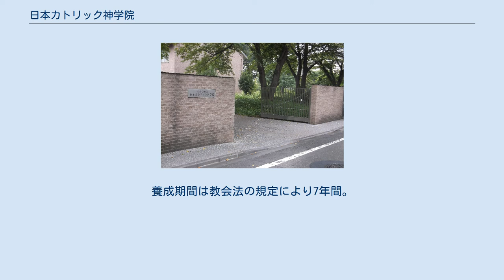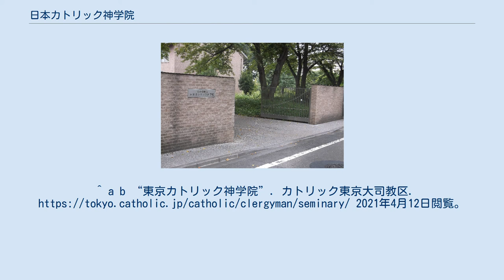日本カトリック神学院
日本カトリック神学院東京キャンパス入り口。
(練馬区) 日本カトリック神学院（にほんカトリックしんがくいん）は、日本のキリスト教（カトリック）の神学校。
旧東京カトリック神学院と旧福岡サン・スルピス大神学院の2校が統合・合併され、2009年開校した。
2012年4月1日、カトリック中央協議会の組織として組み入れられ、運営されている。
2017年現在、院長代行はフランシスコ・ザビエル中野 裕明師、養成者（指導司祭）11名、在学生33名（うち東京キャンパス13名、福岡キャンパス20名）。
所在地は東京キャンパス 東京都練馬区関町東2-7-10、福岡キャンパス 福岡市城南区松山1-1-1。
 旧東京カトリック神学院の校舎を東京キャンパスとし、旧福岡サン・スルピス大神学院の校舎を福岡キャンパスとして、学科・学年によりいずれかのキャンパスで学習する。
東京キャンパスでは、哲学科1年（初年度養成）と2年の養成および助祭に対する教育を、福岡キャンパスでは、神学科1年・2年・3年を養成する。
入学資格は、原則として高校卒程度以上の学力を有し、洗礼後3年以上経過しており、教区司祭を目指す22歳以上40歳までの独身の男子カトリック信徒（修道者が入学する場合もある。尚、配偶者と死別している場合は独身である。扶養家族がいる場合は許可されない）。
さらに、所属している小教区の主任司祭の推薦と教区の司教の面接・推薦が必要。
養成期間は教会法の規定により7年間。
^ “カトリック中央協議会”. カトリック中央協議会. 2021年4月12日閲覧。
^ a b “東京カトリック神学院”. カトリック東京大司教区. 2021年4月12日閲覧。